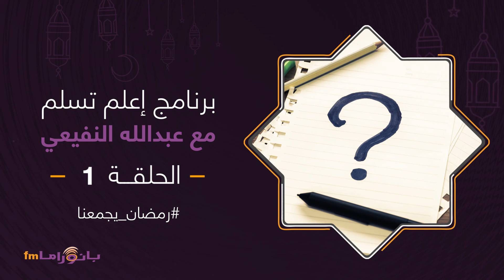الحلقة الأولى من برنامج "اعلم تسلم" مع عبدالله النفيعي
Panorama FM on Social